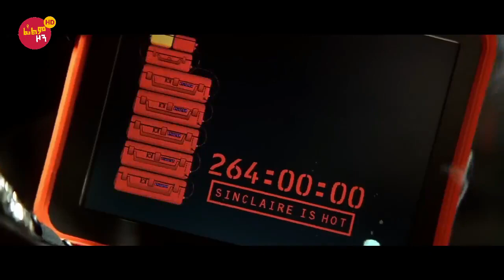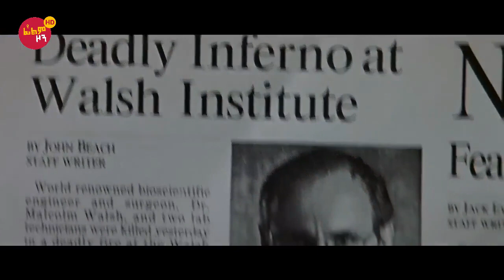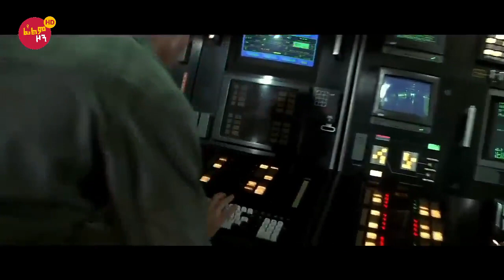🔴👉 አደገኛው አሸባሪ እና የFBI ደህንነት ፊታቸውን ተቀያየሩ 🔴 | F4CE/0FF | Insurance | Ye film zone HD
Amharic film
Amharic movies
Ethiopia
ethiopian movie
ትርጉም
ትርጉም ፊልም
አማርኛ ትርጉም ፊልም
ፊልም በአማርኛ
የኢትዮጵያ ፊልም
Ethiopian film
amharic film
አማርኛ ፊልም
አዲስ ፊልም
movie explained
squid games
squid game